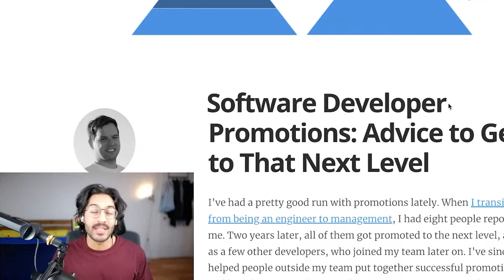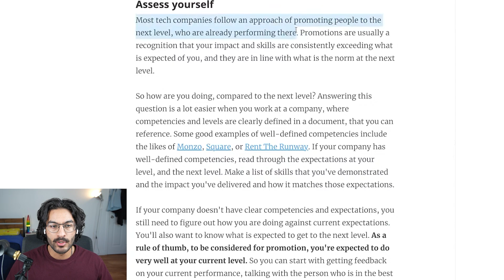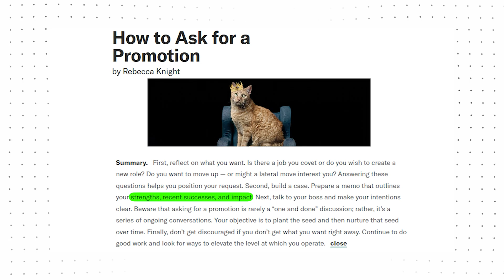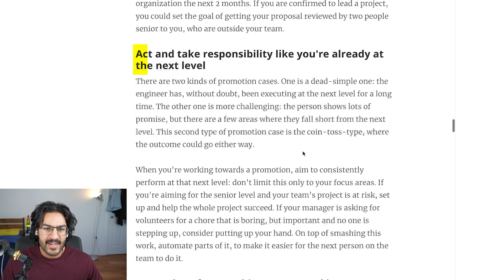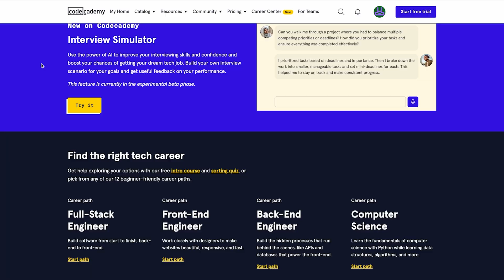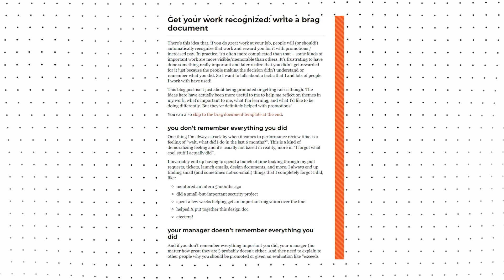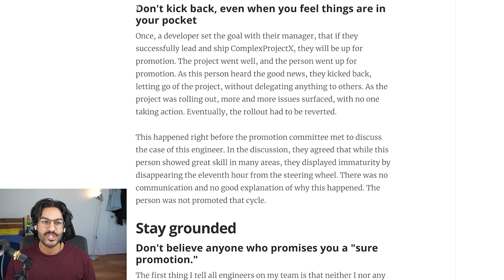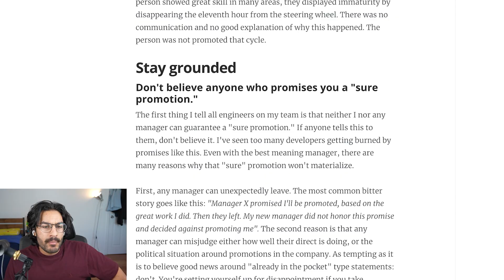Why You're Not Promoted as a Software Engineer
If you feel like it's really hard to get promoted as a software engineer right now, you're not alone. It's always been hard to move up the ranks, but with the recent tech market, it's even harder. The good old of days of just staying at a company long enough and getting promoted are gone and now we have layoffs and PIP instead. Let's cover some tips to help you get promoted, using Gergely Orosz's article as inspiration.

Timestamps:
0:00 - Intro
0:21 - Perception vs Reality
1:20 - Perform at the next level
1:59 - Get your manager on your side
2:50 - The higher you go, the harder it is
3:30 - Remember terminal levels
3:51 - Fake it, till you make it
4:55 - Codecademy shoutout (ad)
5:33 - Write a hype doc
6:44 - Get a mentor
7:20 - Flex
7:47 - Don't get complacent
8:08 - Nothing is guaranteed
8:48 - Recap

3.5 mm Headphone Jack Adapter